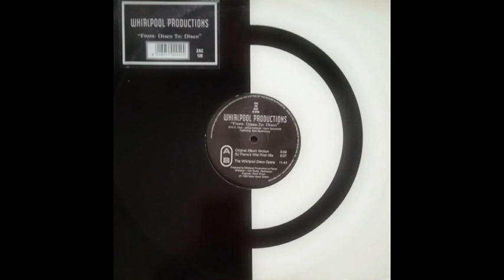WHIRLPOOL PRODUCTIONS - FROM DISCO TO DISCO (ORIGINAL ALBUM VERSION) - SIDE A - A-1 - 1996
WHIRLPOOL PRODUCTIONS
FROM DISCO TO DISCO (ORIGINAL ALBUM VERSION)
SIDE A
A-1
1996
12" INCH.